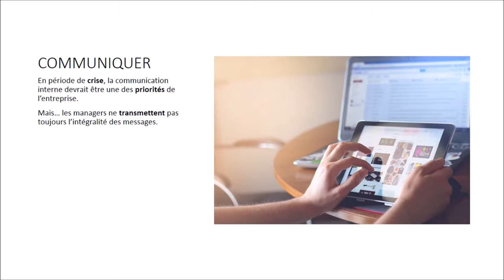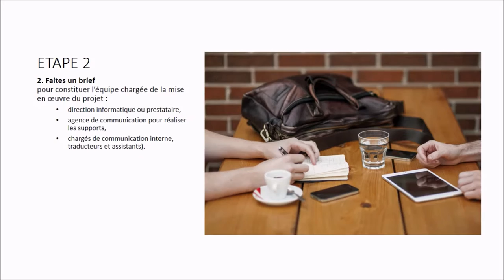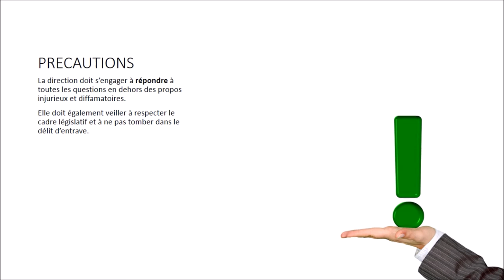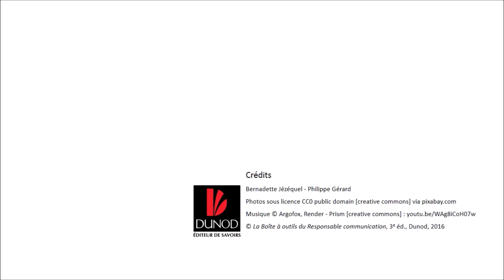Dossier 8, Communiquer en période de crise : le chat interne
Dans toute entreprise, il peut y avoir des périodes de crise : vol de données professionnelles, disparition d’un salarié clé, bad buzz… Dans ce diaporama, Bernadette Jézéquel et Philippe Gérard, auteurs de la Boîte à outils du Responsable communication, 3e éd. (Dunod, 2016), décrivent l’utilité d’un chat interne en période de crise pour communiquer, échanger et souder les équipes.